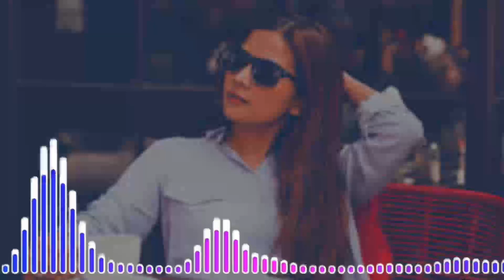ወንዶች ለምን አደገኛ ሴት ይወዳሉ?ወደ የምትፈራ ሴት መሸጋገሪያ ድልድይ::A Woman's Guide to Holding Her Own in a Relationship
A Woman's Guide to Holding Her Own in a Relationship
በሙዳይ መረጃ በፍቅር ግንኙነት ፤ስኬት፤ገንዘብ አያያዝ፤ ቁንጅና፤  ሳይኮሎጂ፤ ወቅታዊ ጉዳዮች፤መዝናኛ፤ እና ጤና ላይ ትኩረት እናደርጋለ፡፡ muday tv –ሰብስክራይብ  በማድርግ ጥሩ ጥሩ ስራ ማግኘት ትችላላቹ፡፡